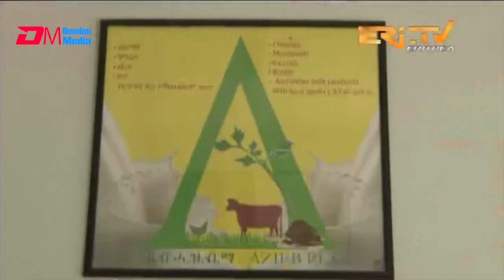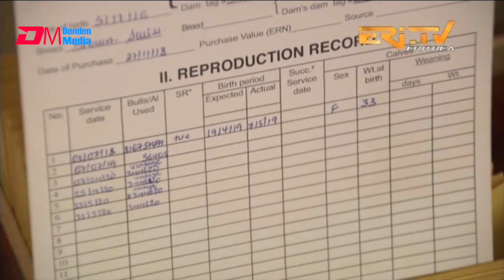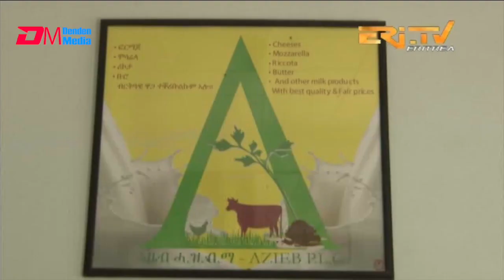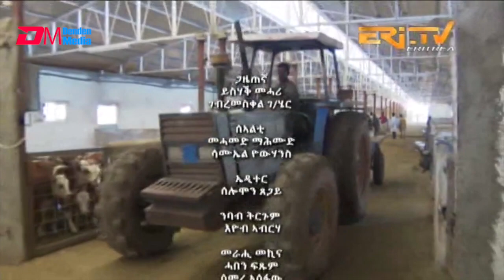መኣዝን ልምዓት - ልምዓት ኣብ ዲጋታት ሎጎን ምስላምን - 6ይ ክፋል | Development around diga Logo & Misilam Dams - ERi-TV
ERi-TV, Eritrea - መኣዝን ልምዓት - ልምዓት ኣብ ዲጋታት ሎጎን ምስላምን - 6ይ ክፋል | Development around diga Logo & Misilam Dams